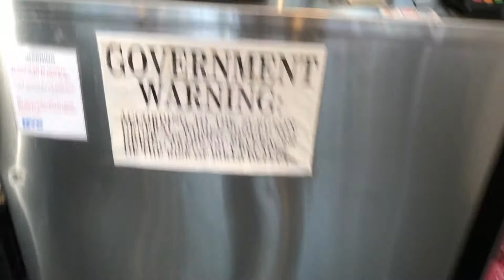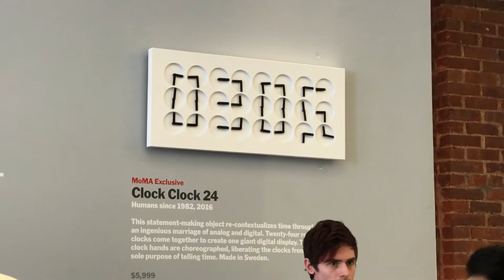Summer in NYC: Episode 2 - Design stores galore